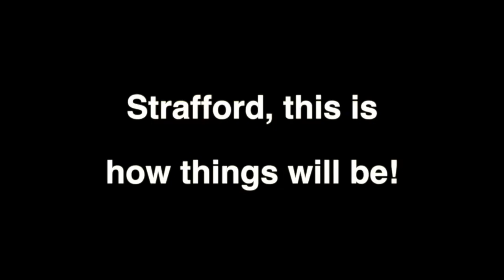2013 - 2014 Blue Eye Girls Basketball vs Strafford